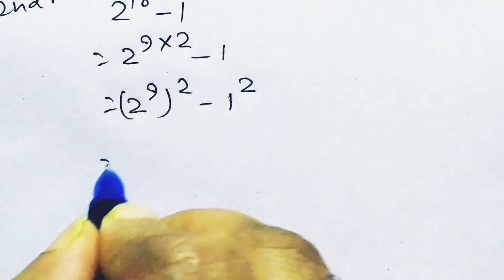Germany | A Nice Math Olympiad Power Problem | Math Olympiad Question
Shivam e pathshala is more than a channel; it's a collaborative learning space. Let's explore the elegance and logic in mathematics. Happy learning!
indian national mathematical Olympiad,
Common Algebra Mistakes In Olympiad,
Nice Algebra Problem,
Olympiad Mathematics,
maths olympiad,
imo questions,
maths problems,
math problems for geniuses algebra,
maths trick,
olympiad mathematics,
math olympiad question,
math olympiad,
math olympiad tricks,
radical expression,
simplifying radical expressions,
exponential expression,
how to simplify radical expression,
rational exponent,
radicals,
simplify a radical expression with variables,
radical, multiplying radicals,
simplifying radicals,
common radicands,
premath,
algebra 1,
math olympics,
algebra,
mathematics,
algebra 2,
college math,
olympiad mathematics ,
imo prmo,
math Olympiad
olympiad maths ,
Nice Algebra Math Simplification,
Japanese | Can you solve this ?,
How to solve for X and Y in this Problem?
US Math Olympiad problem,
exponents and powers,
the math scholar,
olympiad exam,
math Olympics,
mathematics Olympics,
math activities,
Number Theory
russian olympiad,
mathpapa
math solver
math way
math problems
sat math
algebra 1
math olympiad preparation
math olympics
algebra mathematics
algebra 2
math puzzles